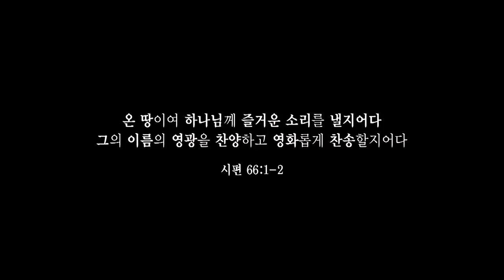[CBS Joy] Amazing Grace 나같은 죄인 살리신 - 장하은 (기타)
Amazing Grace
나같은 죄인 살리신
- 장하은 (장하은 연주)